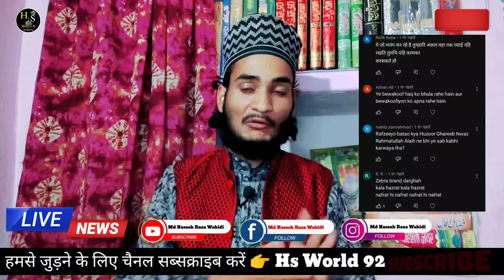Ajmer Dargah परचम कुशाई || ढोल बाजे भांडा के साथ || Bareillvi मौलानाओं का Bycot Q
Instagram ID
Md Haseeb Raza Wahidi

Facebook ID